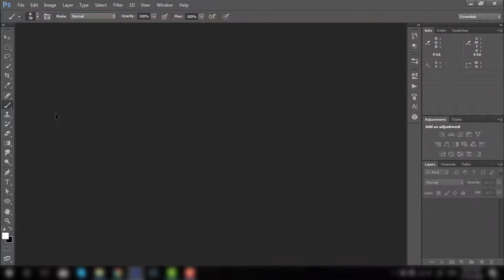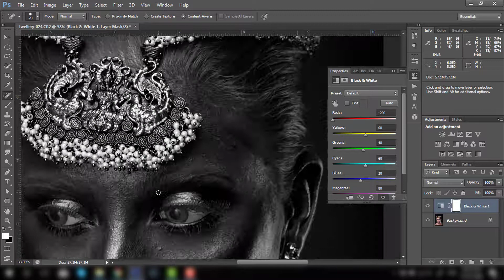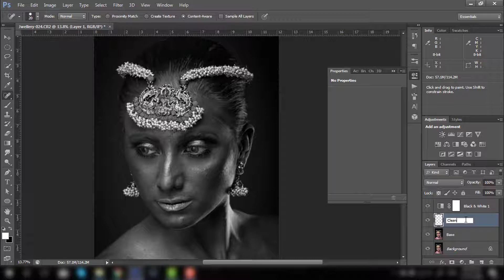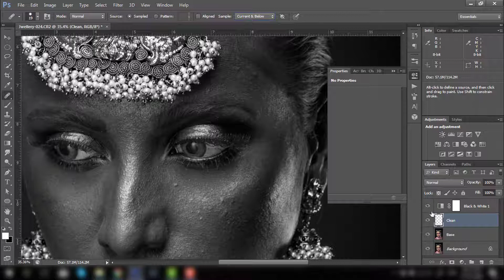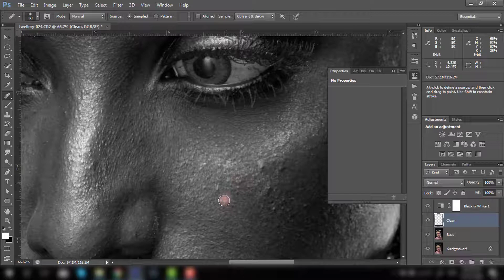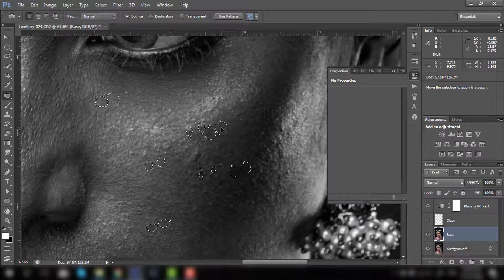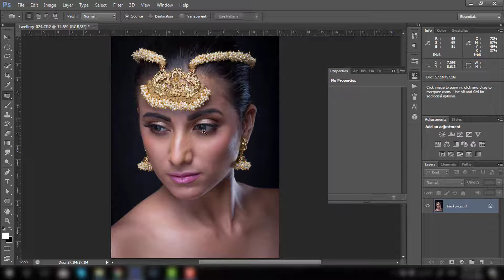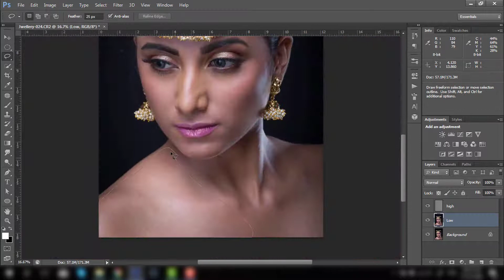Photoshop Tutorial: How to Remove Blemishes and Acne and get Smooth Skin using Photoshop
Photoshop Tutorial:  In this episode, you will learn how to remove blemishes and acne and get flawless smoother skin using photoshop.

High Fashion Skin Retouching using frequency separation in Photoshop